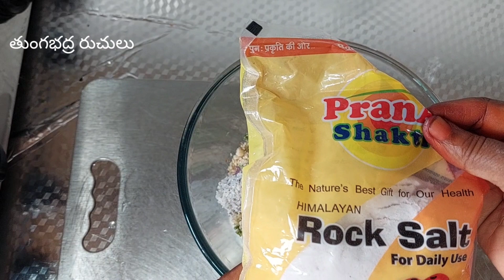11th day weight loss diet plan🌽/41 days No rice challenge/healthy vegetarian diet🥦🍎🥗🍌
@తుంగభద్ర రుచులు
@11th day diet